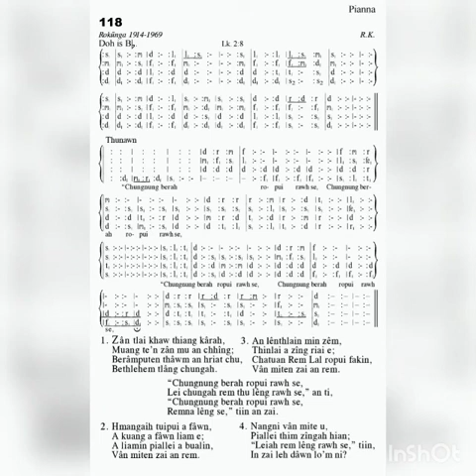KHB 118 ZAN TLAI KHAW THIANG KARAH. 'B'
A duh apiang tan : Zai-Awi Music Production 2020.